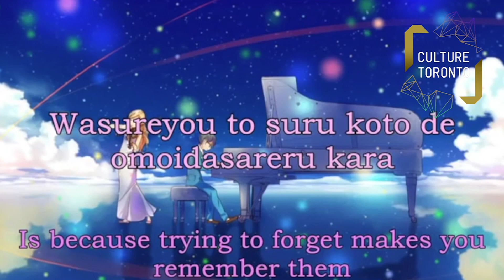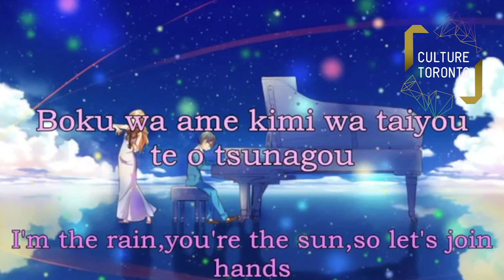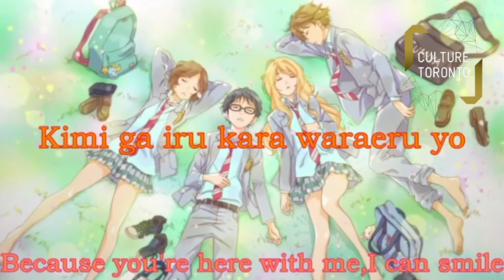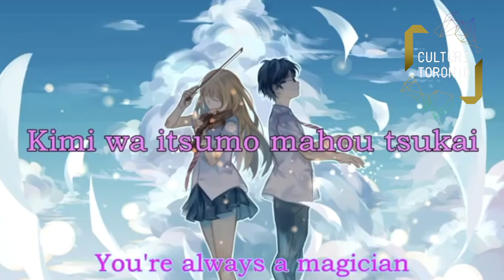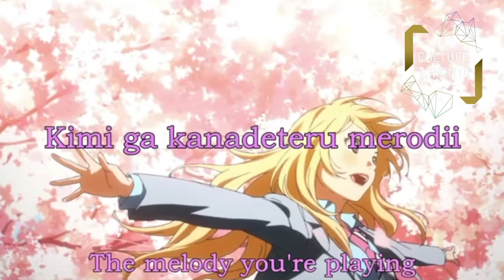Nanairo Symphony Karaoke version with both Japanese lyrics (romaji) and English subtitles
Special thanks to @yumemi cosplay for helping put these together!! We can't wait to hear her perform with us on April 14th at Foolish for Ghibli

This awesome song is from Your Lie in April and sometimes it's called Shigatsu wa Kimi no Uso